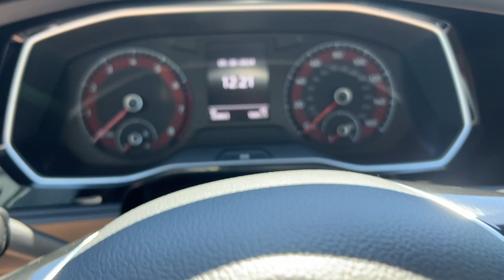2019 Volkwagen Jetta R Line Walk Around and Start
2019 Volkwagen Jetta R Line Walk Around and Start